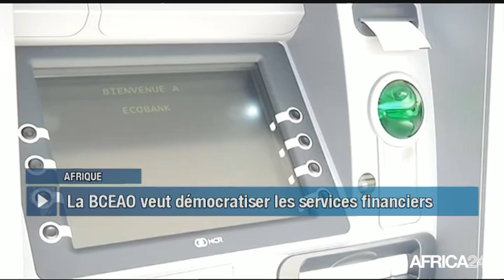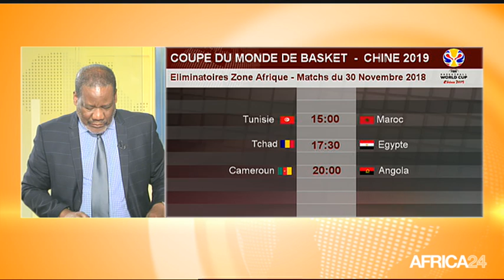Le Journal du vendredi 30 novembre - 11h GMT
Comores, UNE GOUVERNANCE DÉCRIÉE. Côte d'Ivoire, REPRISE DES ÉLECTIONS LOCALES. Égypte, HAUSSE DES CONSTRUCTIONS ILLÉGALES. Afrique, RENFORCEMENT DE LA BANCARISATION.